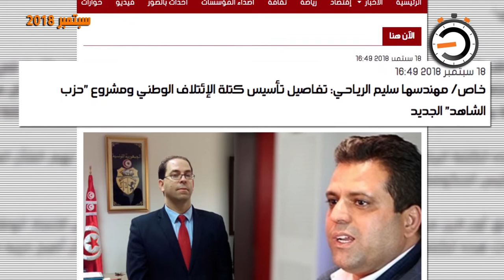نواة في دقيقة: سليم الرياحي، حرباء السياسة في تونس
جاء اندماج حزب الاتحاد الوطني الحر مؤخرا في حزب نداء تونس، كجزء من مسار متقلب في مواقف مؤسسه سليم الرياحي. في سنة 2014 -قبل صعود الباجي قايد السبسي إلى الحكم- صرح الرياحي بأن الحكم متجه إلى العائلة وليس للباجي قايد السبسي فقط، ولكنه انخرط في مسار تشكيل حكومة يوسف الشاهد التي انبثقت صائفة 2016 عن وثيقة قرطاج، ثم عاد مجددا ليمزق هذه الوثيقة في أفريل 2017 مصرحا أنها “قادت الدولة بأكملها إلى منزل العائلة الحاكمة ومونبليزير (مقر حركة النهضة)”. هذه التقلبات تبدو غير مفهومة ولا يحكمها اتساق سياسي في نظر البعض، ولكنها تعكس في جزء كبير منها مصالح آنية تضطر سليم الرياحي إلى تغيير مواقفه السياسية.